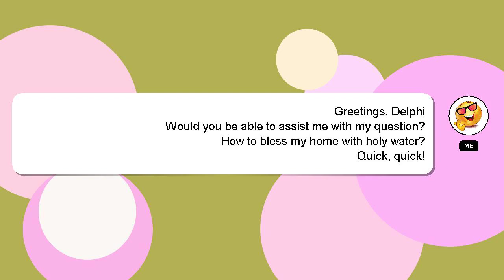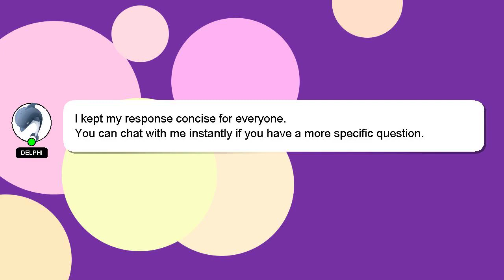How to bless my home with holy water?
Here's a short introduction about myself, Howdy, my name's Delphi. Let me help you with your questions. - How to bless my home with holy water?

Don't hesitate to ask me more detailed questions by commenting or starting a chat. Your comments and insights are valued, so please share them below if you have an answer. Your answer will be recognized and valued, and I will 'heart' it to show my appreciation.

*2 What we are experimenting :*